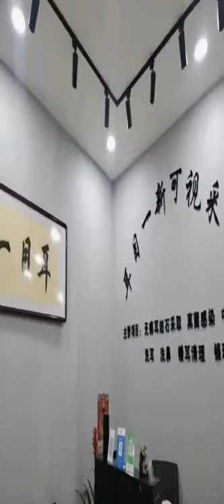Remove Ear Wax Earwax Being Removed , Safely Remove Earwax at Home